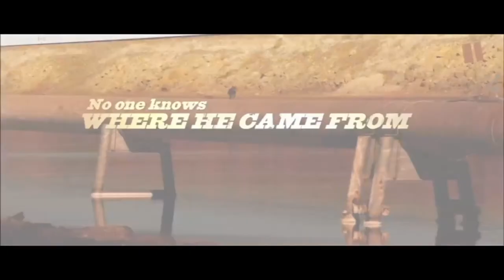Official Trailer - RED DOG (2011, Josh Lucas, Rachael Taylor)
Theatrical trailer of "Red Dog" by Kriv Stenders. Starring Josh Lucas, Rachael Taylor, Rohan Nichol, Luke Ford, Arthur Angel, Keisha Castle- Hughes, Noah Taylor, Loene Carmen, Paul Blackwell, Bill Hunter